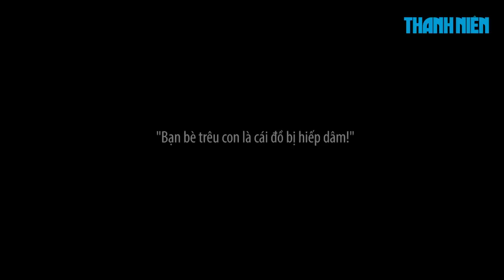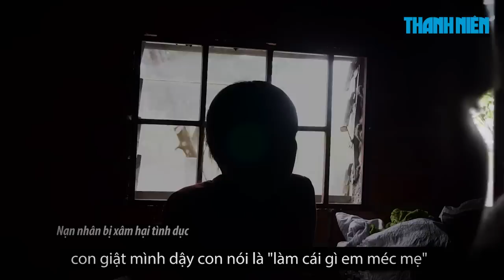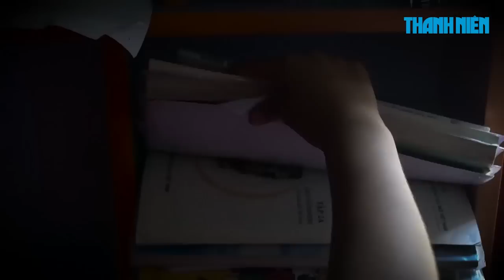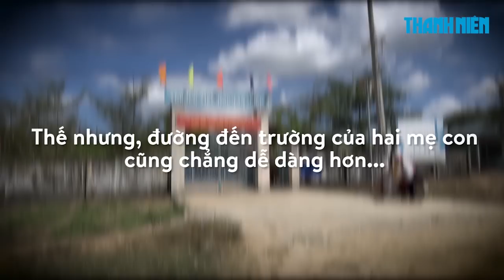Nhói tim tự sự của cô bé 11 tuổi bị xâm hại tình dục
"Từ lúc sự việc xảy ra, bạn bè biết hết, thầy cô biết hết. Trong lớp giờ ai cũng ghét con hết. Bạn bè trêu con là đồ bị hiếp dâm", bé C., 11 tuổi, nạn nhân bị xâm hại tình dục kể.
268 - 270 Nguyễn Đình Chiểu, Phường 6, Q.3, TP HCM